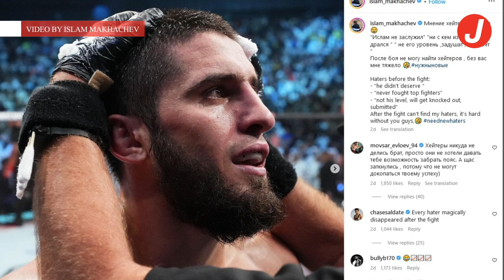ISLAM MAKHACHEV DAN PESAN UNTUK HATERNYA‼️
JUARA.NET -  Pemegang sabuk kelas ringan UFC, Islam Makhachev, melayangkan sebuah sindiran berkelas kepada para hater alias pembencinya.

Teks:  Reinaldo Suryo Negoro/BolaSport.com
Video Editor: MKG/BolaSport.com
Sumber Foto: Islam Makhachev, Istimewa

Like & Follow Facebook:
BolaSport.com